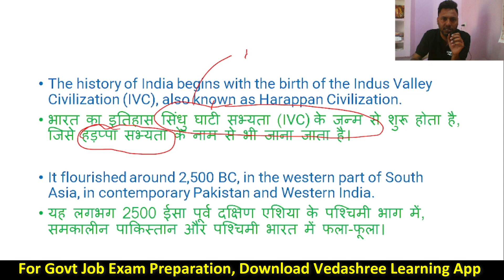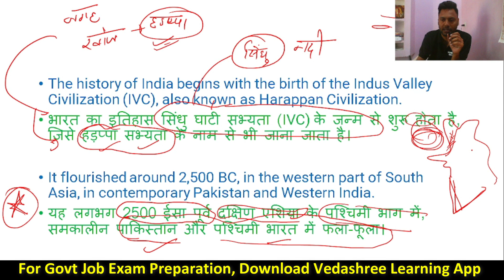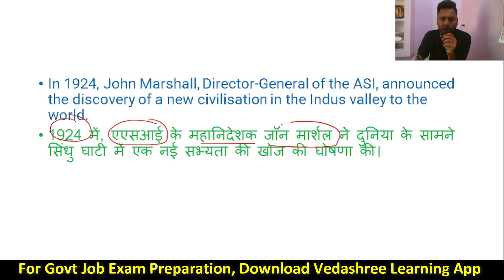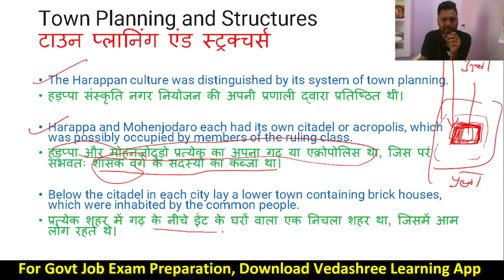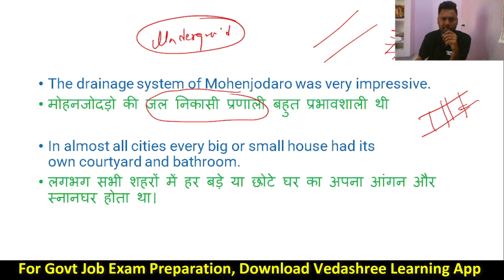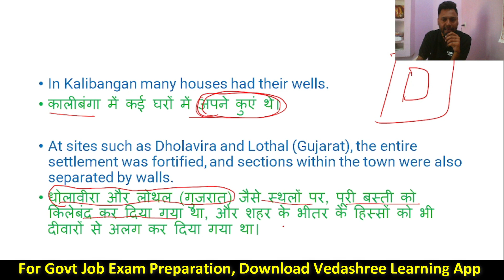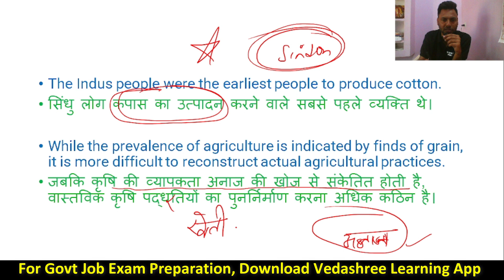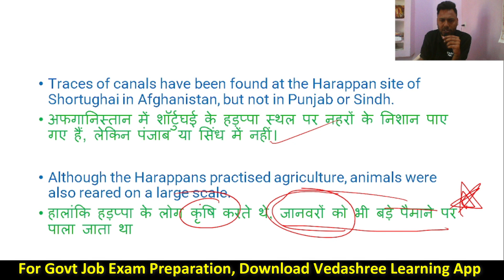Indus Valley Civilisation| Indian History | UKSSSC Group C Exams| Vedashree Learning App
In this video, Chitresh Joshi sir will teach you GS  and the topic Indus Valley Civilisation (सिंधु घाटी सभ्यता) of Indian History subject . For more UKSSSC UKPSC Preparation Classes, you may download Vedashree Learning App.